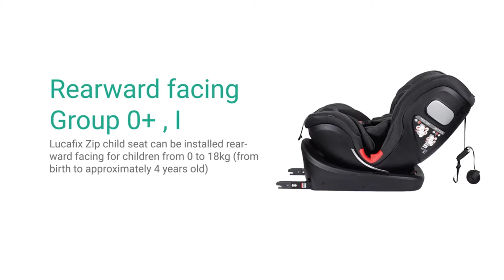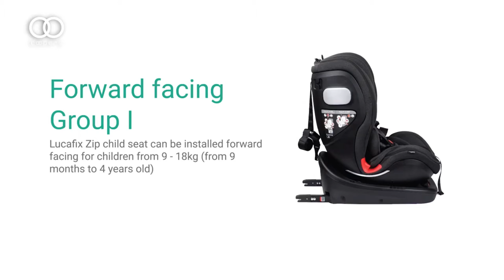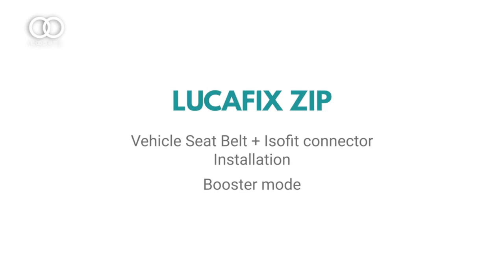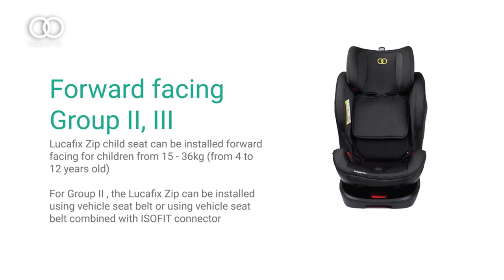Koopers Lucafix Convertible Car Seat Installation